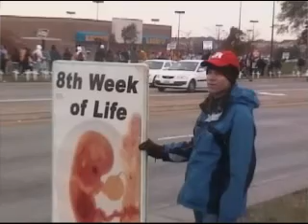It's A Matter of Life and Death - April 26 Pro Life Rally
Support the Pro-Life rally, "It's a Matter of LIFE & DEATH", this April 26 at the Aurora, IL Planned Parenthood abortion fortress.

Bring your camcorder to the rally and post your video as a reaponse to this one. Let's show the YouTube community what peaceful, effective pro-life activism looks like!